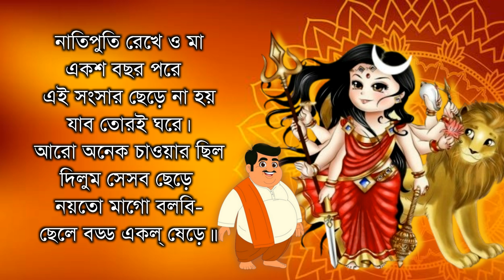বর প্রার্থনা ll কাজী নজরুল ইসলাম ll দুর্গা পূজোর ছোটদের মজার কবিতা ll প্রণতি রায় ll বাংলা কবিতা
বাংলা কবিতা : বর প্রার্থনা
কবি : কাজী নজরুল ইসলাম
আবৃত্তি : প্রণতি রায়
Bangla Kobita : Bar Prarthana
Poet : Kazi Nazrul Islam
Recitation : Pranati Roy

বর প্রার্থনা কবিতা লিরিক্স
Bor Prarthana Poem lyrics
Kazi Nazrul Islamer Kobita
Durga Pujar Mojar Kobita
Chotoder Pujar Kobita
Chhotoder Pujor Kobita
Durga Pujor Kobita 2024
Sharodiya Kobita
ছোটদের মজার কবিতা
ছোটদের বাংলা কবিতা আবৃত্তি
দুর্গা পূজার কবিতা ২০২৪
শারদীয়া কবিতা
cartoon kobita bangla
কার্টুন কবিতা বাংলা
animated poem
এনিমেটেড কবিতা
সৃষ্টি সুখ ll Happiness of Creation